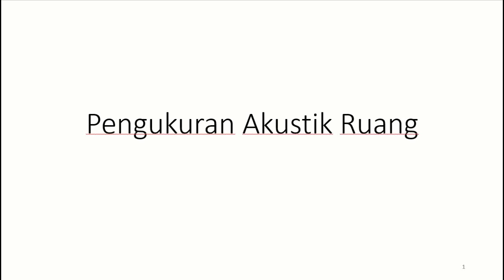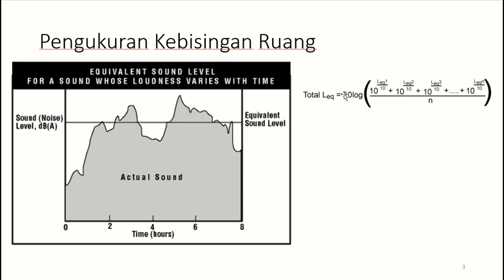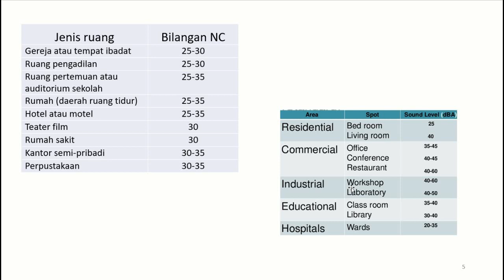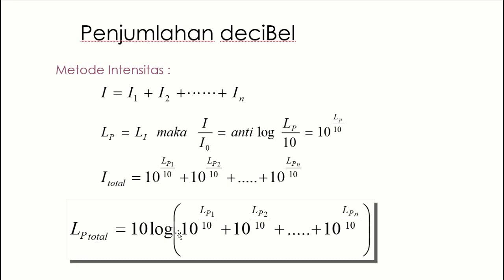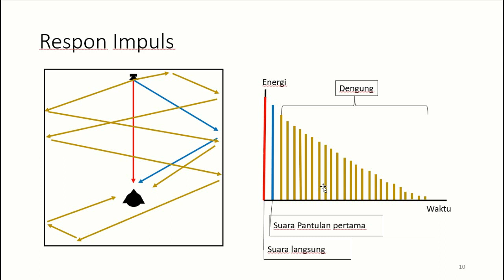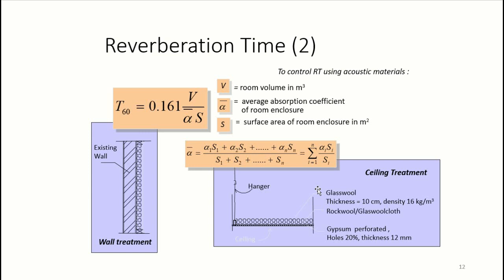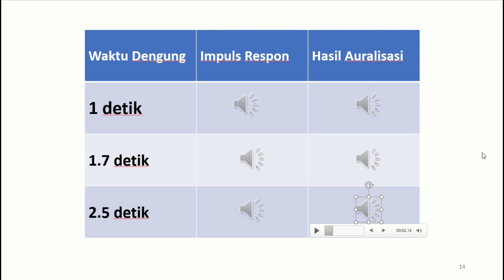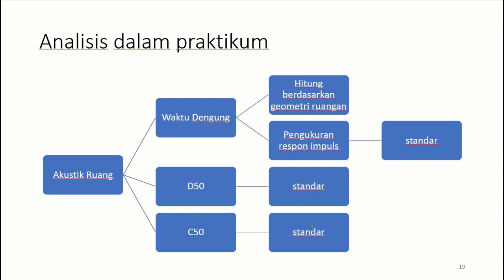materi praktikum Lab TF 4 modul 2